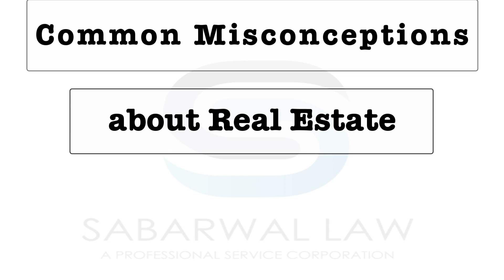17.3. Common Misconceptions about Real Estate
Rebecca Larson is the Owner and Real Estate attorney of Your Home Legal. Your Home Legal is the California real estate law firm dedicated on serving residential buyers and sellers in their real estate transactions.

Sanjay Sabarwal focuses his practice in the areas of Employment Law, Family Law and Personal Injury Law. Mr. Sabarwal has experience in Business Law, Wage Compensation, Partnership Disputes and Mediation. Mr. Sabarwal has been the Co-Owner and House Counsel for Ziba Beauty, member of the American Bar Association, Los Angeles Bar Association, South Asian Bar Association and Orange County Bar Association. He also serves on the Advisory Board for Youth Business Alliance, which connects entrepreneurs to speak at underserved schools in Los Angeles County. He is also a board member for the Artesia Chamber of Commerce.

Sanjay Sabarwal, Esq
Sabarwal Law